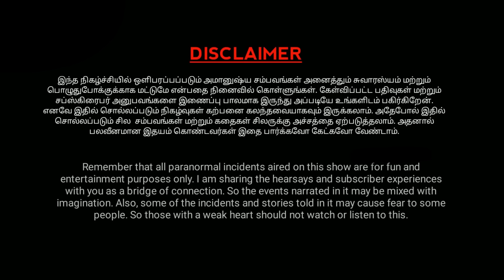Dark Web-ல் மூழ்கி மாட்டிக்கொண்ட மூன்று சிறுவர்கள்😱 | Varadharaja Stories